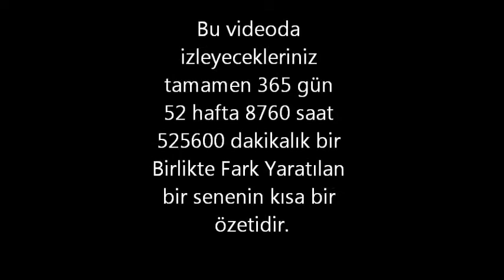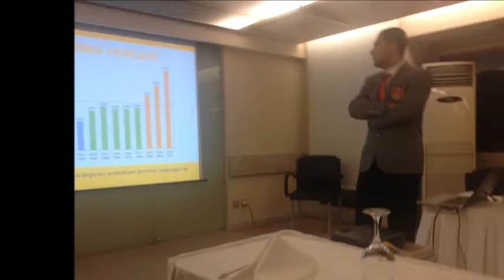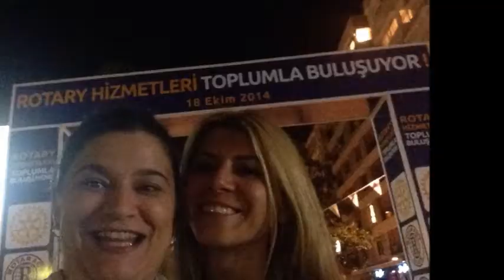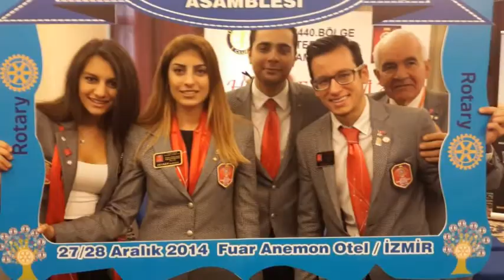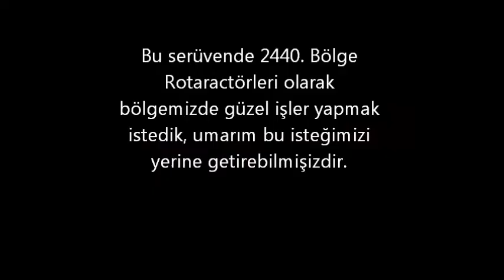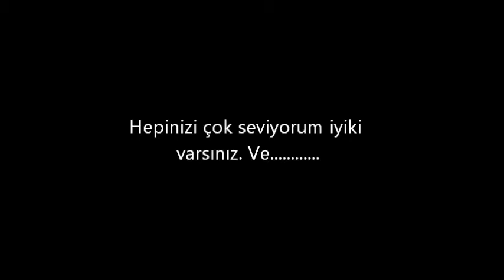2014-2015 Dönemi Hatırası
Çok uzun bir yolculuğun kısa bir özeti sadece.